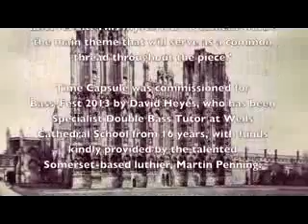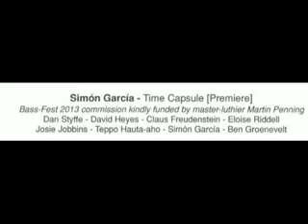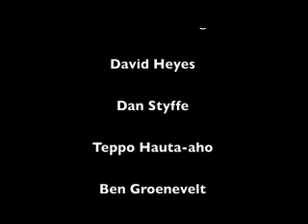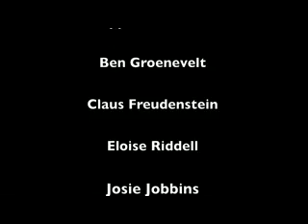Time Capsule by SIMON GARCIA - octect of double basses (reverbered)